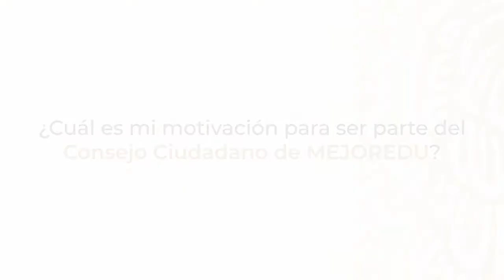Sylvia Beatriz Ortega Salazar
Sylvia Beatriz Ortega Salazar nos habla de cúal fue su motivación para ser parte del Consejo Ciudadano de MEJOREDU.